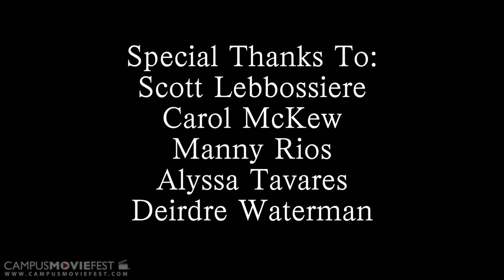The Audition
A man is torn between going to a once-in-a-lifetime opportunity or staying with his mother as she lies sick in hospice care.

Created by The Auditioners at Fitchburg State University in 2014 as part of Campus MovieFest, the world's largest student film festival.

The Audition Cast & Crew :
Nick Froment - Captain, Actor, Writer, Editor
with
Adam DiFranza - Actor, Sound, Gaffer